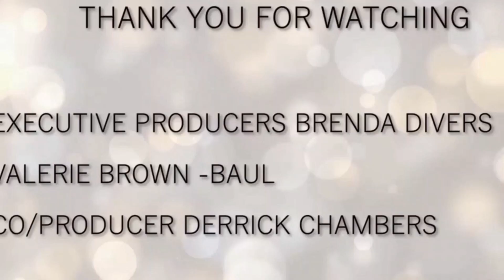Living and Enjoying Life The I AM Way Year End Reflection